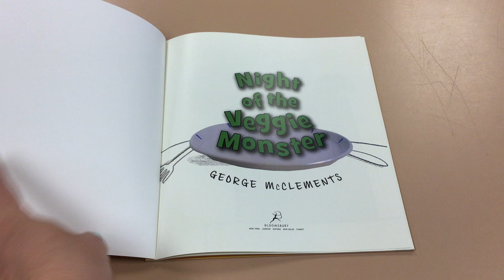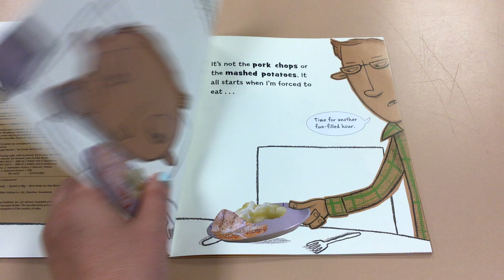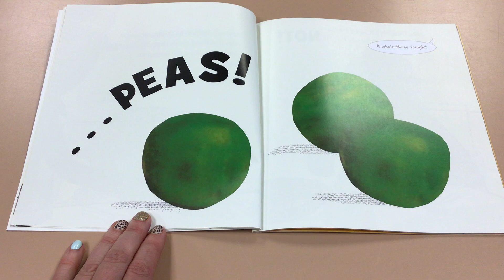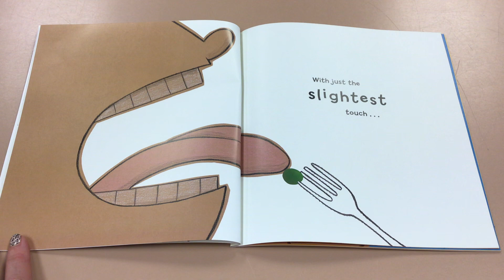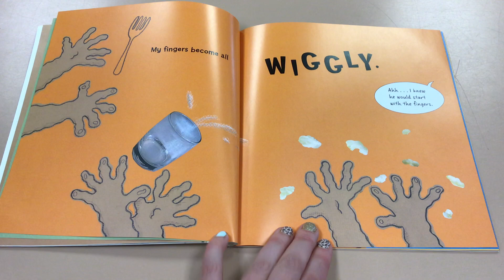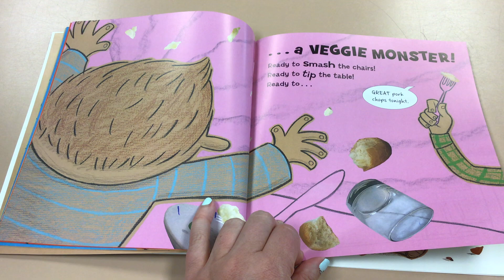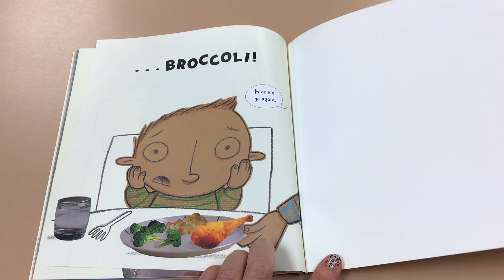Miss V Reads: Night of the Veggie Monster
Writing:  Mentor text from Lucy Calkins (1st grade)